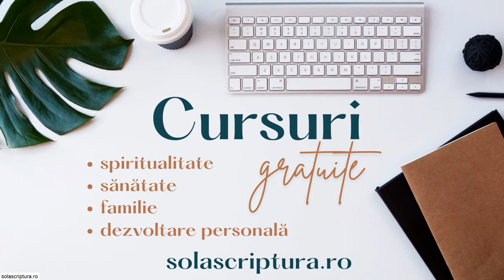Valentin Dănăiață - Ești pregătit pentru venirea Domnului?